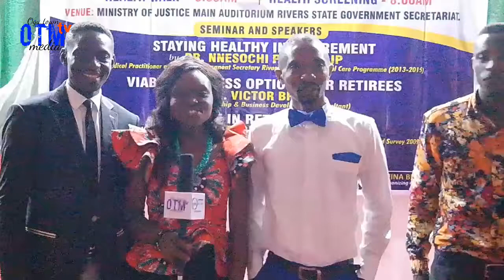Association of Retired Permanent Secretaries end of Year activities, Rivers State.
Welcome to the Rivers State Ministry of Justice Auditorium where the Association of Retired Permanent Secretaries holds their end of Year activities.
Thur. 5th Dec. 2019.